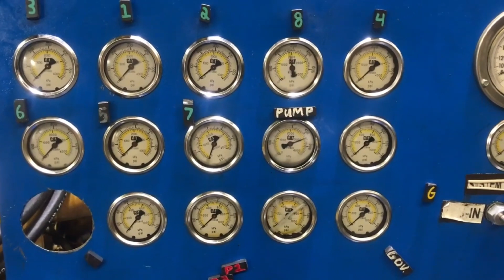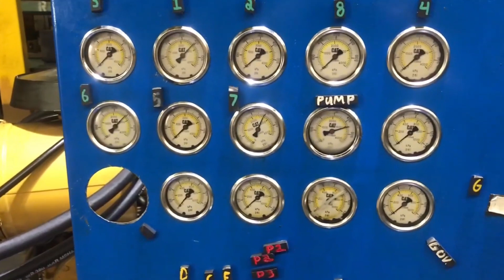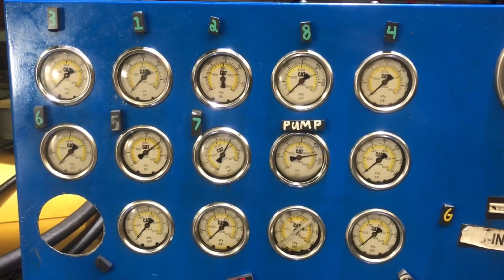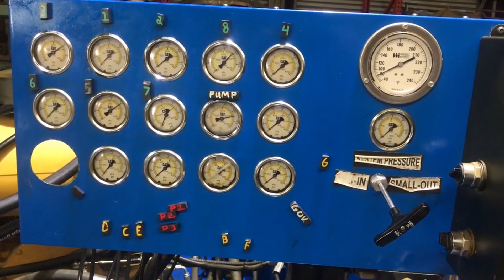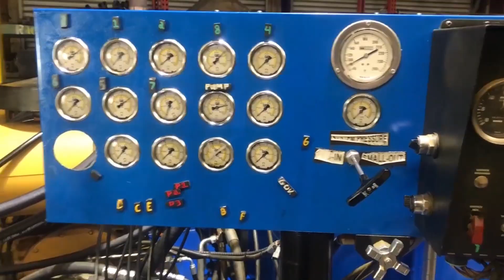how to checked your Transmission with control GP#viral#working#youtube#heavy#equipment.